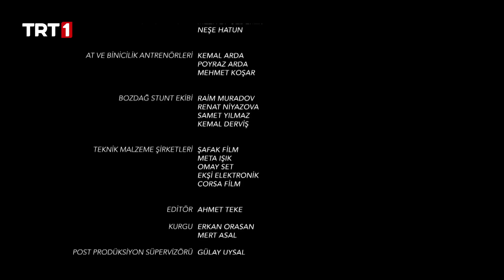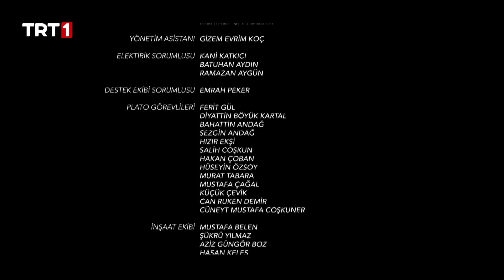Aziz Mahmud Hüdayi: Aşkın Yolculuğu 8. Bölüm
Aziz Mahmud Hüdayi: Aşkın Yolculuğu 8. Bölüm Özeti;

Simon ile yaptığı münazarayı kazanan Mahmud'a Şehzade Murad yüzüğünü hediye edince Mahmud'un tavırlarında bir değişiklik görülür.

Yönetmenliğini Kamil Aydın’ın üstlendiği, senaryosunu İsa Yıldız, Uhud Tekin ve Abdülselam Durmaz’ın kaleme aldığı dizinin başrolünü Rüzgar Aksoy üstlenirken, dizinin kadrosunda ayrıca Cem Kurtoğlu, Duygu Gürcan, Hakan Örge ve Tuğba Melis Türk gibi başarılı isimler yer alıyor.